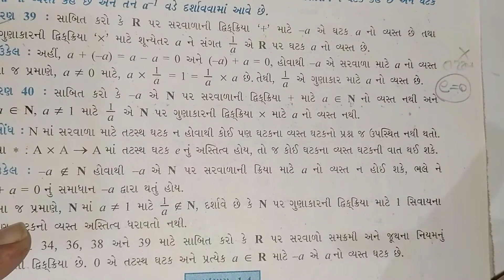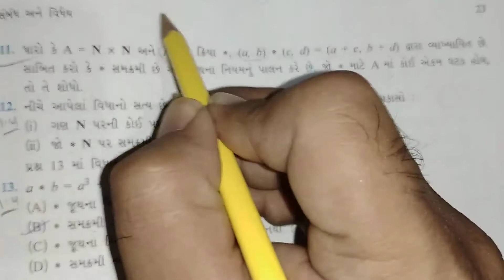12 Maths Ch:1 Lec: 22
સંબંધ અને વિધેય

Coverd by:Ghanshyam Patel